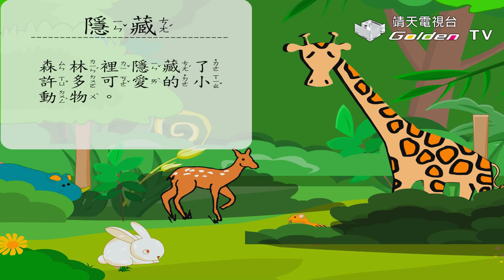動物園、動物園遊記、清境農場之旅【好學神童 Ep.46】│ 靖天電視台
第一單元–動物園、動物園遊記、清境農場之旅
詞語：耕田、肚子、動物園、痊癒、自嘲、偷走、農場、燦爛、休閒
造句：湯圓、耳朵、淋漓、遁入、隱藏、魔術
成語：空心湯圓、衣冠木猴、世外桃源

↓↓更多節目資訊↓↓
《【好學神童】》播放清單：